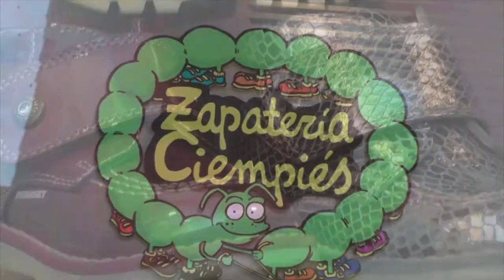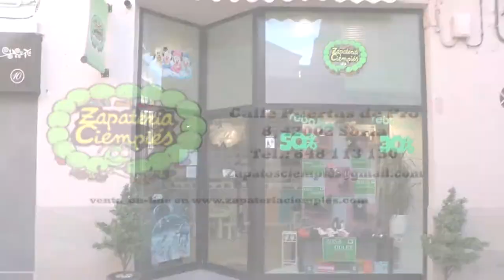XXXV Media Maratón de Soria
Más de 300 corredores disputaron este sábado 22 de septiembre esta tradicional prueba que junto con la 5K reunieron a más de medio millar de atletas. El marroquí nacionalizado español Ait Addi se impuso en la prueba con un tiempo de 1:06:35.